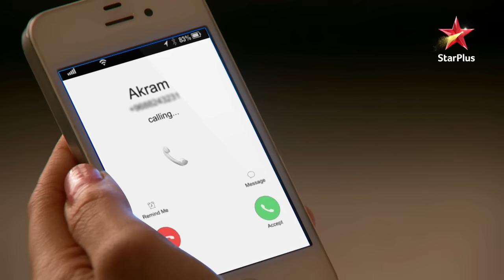Ek Hasina Thi | Season 1 | Episode 194 | Durga ne kiya Kangana ko convince!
Yeh kahani hai Kolkata ke bohot hi famous aur powerful Goenka family ki. Iss parivaar ko head karte hain Rajnath aur Sakshi Goenka. Inka beta, Shaurya ek misaal hai bigde ameerzade ki! Shaurya ka dil aagaya hai khoobsurat aur confident, Durga Thakur par. Durga aur uske baba, Dr. Dayal Thakur Kolkata sheher mein naye hain aur aate hi ban gaye hain yeh Goenkas ke interest ka topic. Goenkas hai Durga ka kala ateet par yeh parivaar hai Durga ke raaz se anjaan. Shaurya ke karmon ki saza mili ek begunaah ko par ab chukaani padegi Goenkas ko apne khoon aur aasuon se uski keemat. Durga ne dhaaran kiya hai yeh naya roop aur banegi woh Goenkas ke barbaadi ki wajah. Kya hoga Durga ka badla poora? Kya milega uss begunaah ko insaaf? Kya hoga Goenkas ka bhavishya?

Show Name : Ek Hasina Thi-Season 1
Episode 194